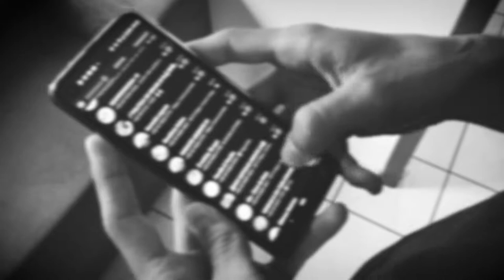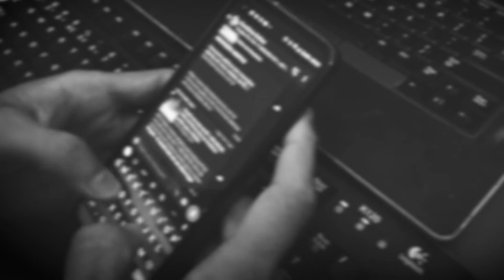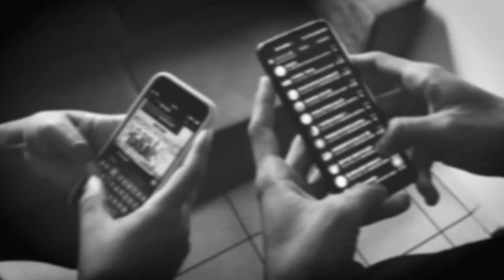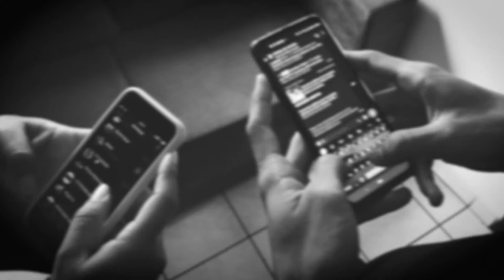Alerta para golpes pelo Whatsapp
Créditos:
Reportagem: Marcelino Siqueira
Cinegrafista: Alex Feliciano e Mayke Júnior
Edição: Mayke Júnior